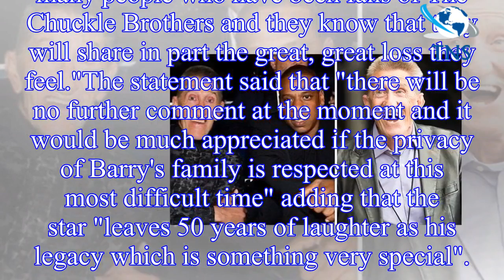Barry Chuckle dead: Chuckle Brothers star ‘posing with Jay Z’ resurfaces online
Barry Chuckle, who was best-known for starring on the ChuckleVision with brother Paul, d surrounded by his family, his manager confirmed today.
Upon hearing the news of his death, fans on Twitter hav